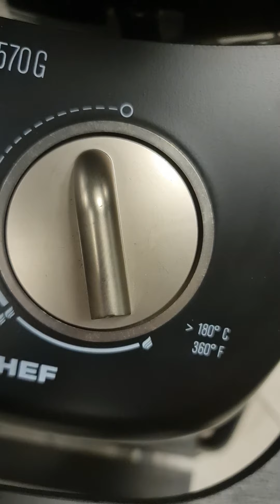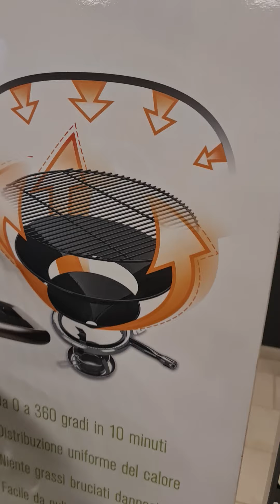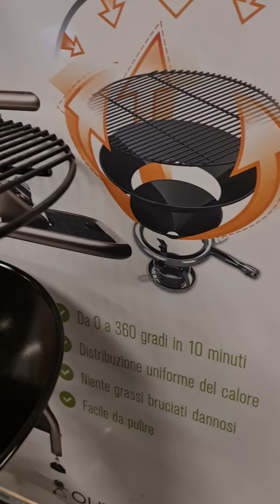Recensione barbecue a gas: il migliore barbecue al mondo sotto i 1000€, Outdoorchef Ascona 570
il migliore e più potente barbecue a gas sotto i 1000€, il barbecue più utilizzato nelle competizioni di barbecue, il più pulito, il più semplice da usare, il più potente, il più versatile.